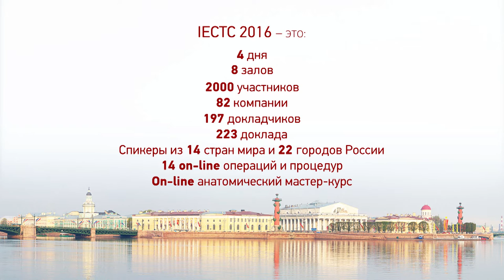IECTC-2016, 2-5 июня 2016, Санкт-Петербург. Интервью Анастасии Сайбель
Завершился VI Международный обучающий курс-тренинг для косметологов по нехирургическим методам омоложения (IECTC), прошедший со 2 по 5 июня 2016 года в Санкт-Петербурге. С полной уверенностью его можно назвать одним из ключевых мероприятий в области эстетической медицины, проходящих в России.

Хотелось бы особенно отметить вклад в проведение мероприятия партнера курса – компанию «КЛОВЕРМЕД» и её Генерального директора Ольгу Витальевну Засееву.

Команда организаторов мероприятия – компания «БИО Концепт» – постаралась максимально эффективно скоординировать работу почти 200 докладчиков и более 1500 специалистов в области эстетической медицины. В выставке приняли участие 82 компании.
Курс не стоит на месте и развивается вместе со всей эстетической медициной. Признание высокого уровня мероприятия – основной фактор, помогающий Научному и Организационному Комитетам привлекать для работы на Курсе лучших экспертов всего мира.

IECTC – это не только обмен знаниями и опытом между специалистами, но также возможность тесного общения с представителями лидеров российского и международного рынка товаров для индустрии красоты, профессиональных средств массовой информации, различных сообществ.

Научная программа этого года включила в себя сателлитные программы мастер-классов для косметологов, которые вызвали живейший интерес участников Курса.